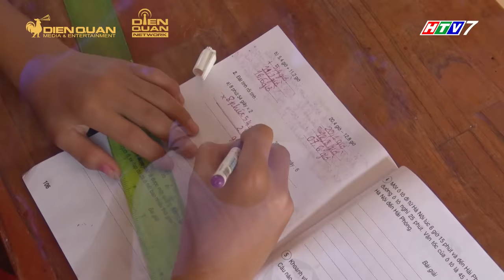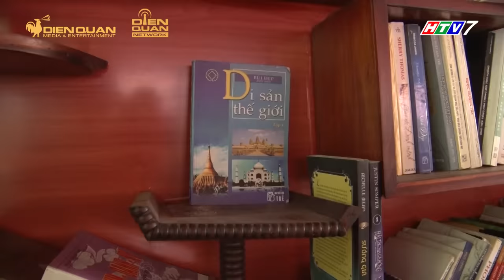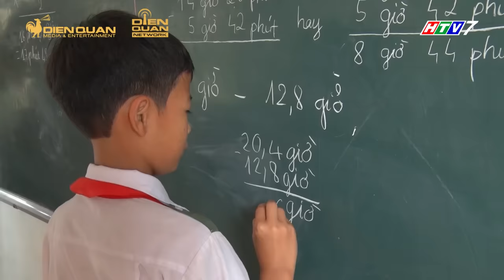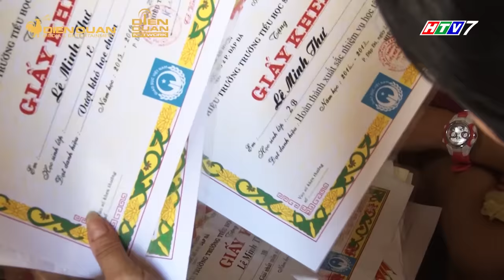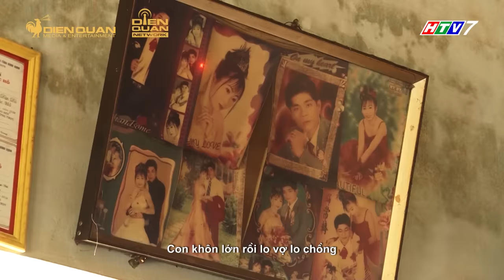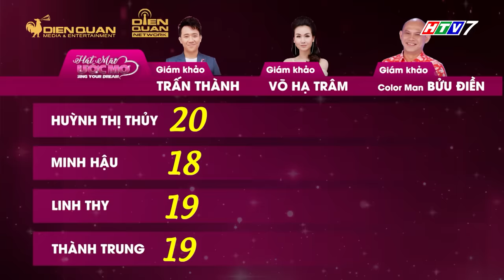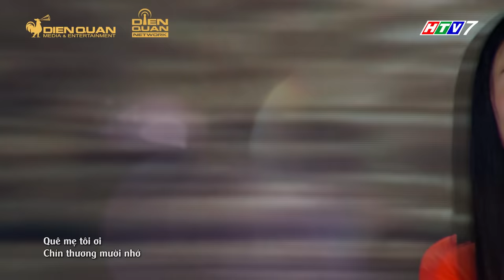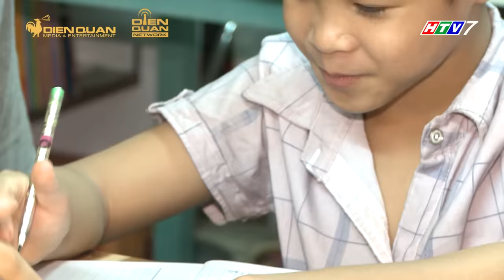Hát mãi ước mơ 3 |TẬP 13 FULL: COLOR MAN xót xa mẹ già 83 tuổi còng lưng vác thúng nuôi con tai biến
Giám khảo đặc biệt của tuần này sẽ khiến các bạn vô cùng bất ngờ không ai khác đó chính là COLOR MAN sẽ cùng đồng hành cùng với giám khảo Trấn Thành và Võ Hạ Trâm. Mỗi hoàn cảnh là mỗi số phận, họ sẽ mang đến những câu chuyện khiến người xem không thể kìm lòng

Chồng mất, cô Lê Thị Hồng đi bán rồi té ngã 2 lần sau đó bị tai biêsn nặng. Con gái cô Hồng lấy chồng ở xa, bỏ lại đứa con gái cho cô Hồng và người mẹ già 83 tuổi chăm sóc. Hiện giờ cuộc sống của 2 bà cháu phụ thuộc vào cụ Lê Thị Sang là mẹ cô Hồng làm bán bánh hỏi mỗi ngày mưu sinh. Nguyện vọng của cô Hồng là có tiền để lo cho cháu ngoại được đi học.

Hát Mãi Ước Mơ mùa 3 trở lại với thông điệp "Sing your dream - Cất cao tiếng hát, lấn át khó khăn", nơi chúng ta mang tiếng hát của mình để giúp đỡ cho những mảnh đời bất hạnh giúp họ vượt qua khó khăn, áp lực trong cuộc sống. Đó cũng chính là ý tưởng vì sao Hát Mãi Ước Mơ ra đời